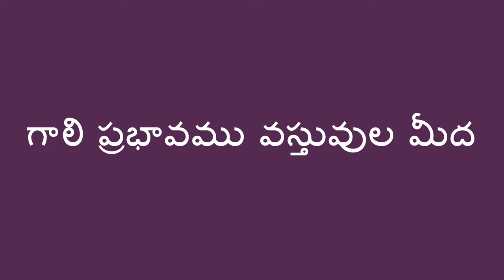గాలిని ఉపయోగించి వస్తువుల కదలిక - Using Air to Move Things (Telugu)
గాలి వస్తువుల మీద ప్రభావము చూపుతుంది అని తెలియ చెప్పుటకు మీరు పిల్లలకు సహాయ పడవచ్చును. వస్తువులను  ఊదటం వలన గాలి మన చుట్టూ ఉన్న వస్తువులను ఏ విధముగా ప్రభావితం చేస్తుందో  పిల్లలు నేర్చుకుంటారు.

Telugu translation by Devi Gandikota and narration by Kavitha Madanambedu.

You can help a child learn that air can move things. Blowing on objects can help with learning about how air affects the things around us.